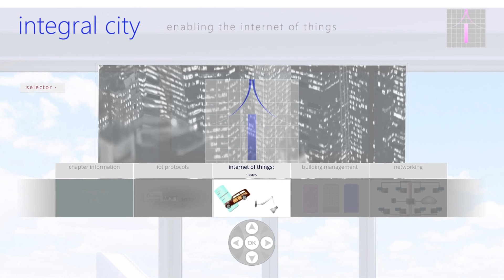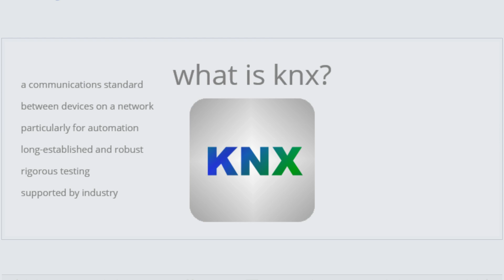Introduction to KNX, a device communication system used in smart homes and automation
A brief overview of KNX, a system used in smart homes, factories and buildings, for automation and device control over a network.  KNX allows for device configuration via a software "blueprint" to manage switching, dimming, blinds, weather stations, alerts, and many other functions.  This video is a very simple summary of what KNX is, for those unfamiliar with the protocol.